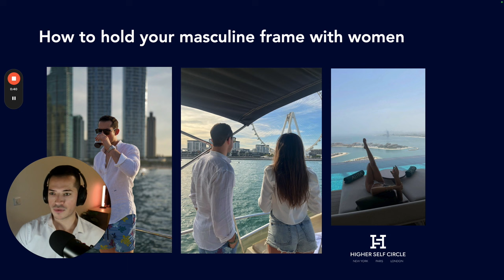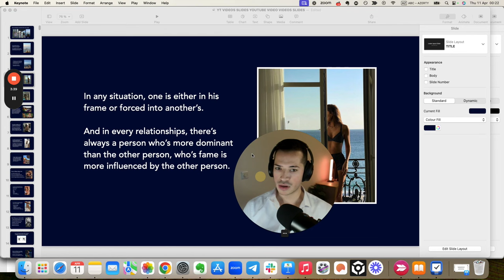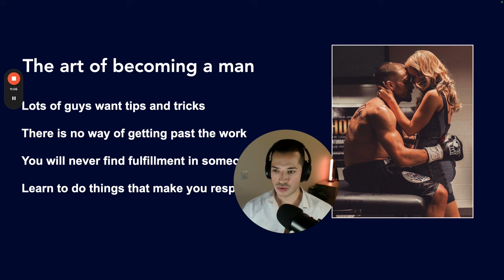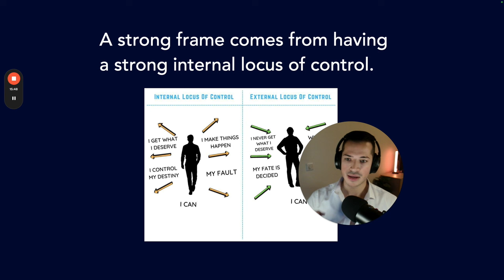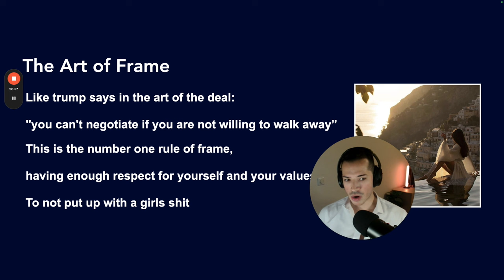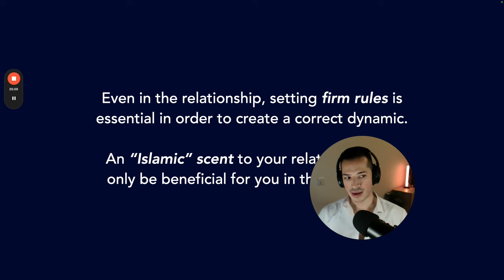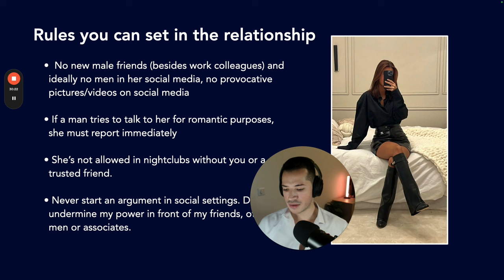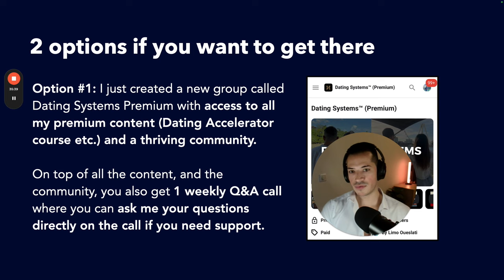How To Hold Your Masculine Frame With Women